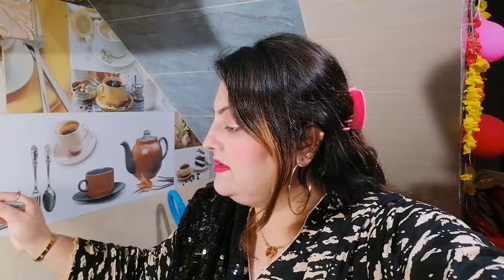SHAKARGARH mein Hydra Fiacial Skincare ki Opening ceremony ki Asifa kamran ne😍❤️🥳